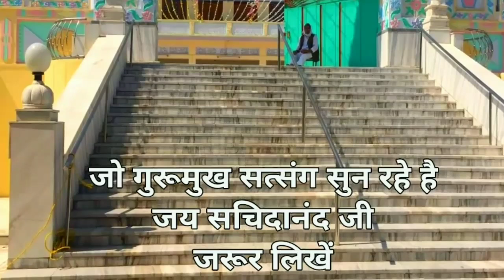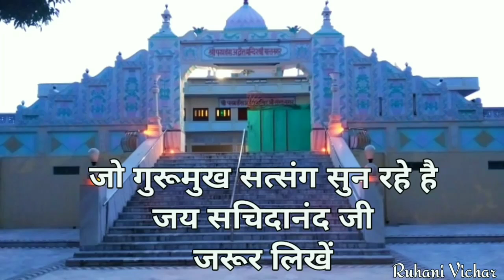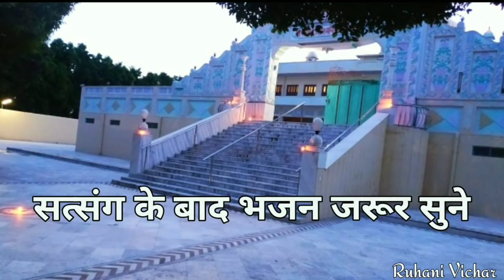अगर आपके घर में प्रेम और भक्ति नहीं है तो सत्संग जरूर सुने - Ruhani Vichar | Shri Anandpur Darbar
Bahut Hi Pyara Satsang aur bhajan
 agar apke Ghar me bhi prem aur bhakti nahi hai to ye satsang jarur sune

Aur bahut hi pyara bhajan

tere pyare darshan di man vich khushi chayyi

prem purvak jarur sune aur panch niyam nibhaye aur apne satguru me pura Vishwas rakhe

Bol Jai Kara
Bol Mere Shri Guru Maharaj Ki Jai